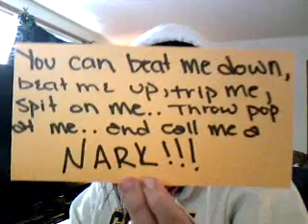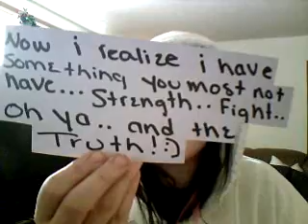Screw you[: [IM A NARK]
i dont give a f ANYMORE.. Say what you want you can't brake me down anymore..